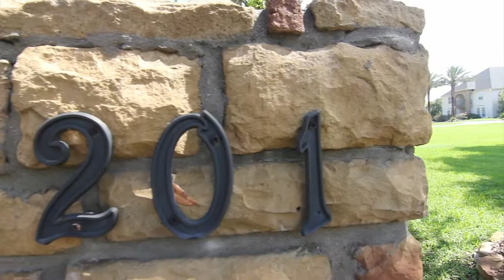201 E Viejo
4.75-Acre Friendswood Estate with Sweeping, Manicured Grounds. Placed at the outer border of the city, beautiful Rancho Viejo has large lots, tree-lined streets & space for horses. This wonderful custom is traditional with unexpected large, open living areas. Extraordinary Brazilian hardwood flooring flows throughout both levels of the home. Extensive covered patios look to the infinity pool, pond & rolling lawns beyond. A magnificant property available now with Exemplary Friendswood Schools